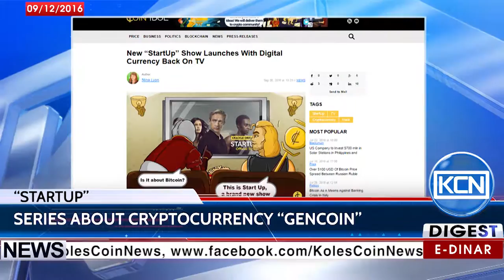KCN News: “StartUp” – cryptocurrency GenCoin show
Sony Pictures has launched series about cryptocurrency named «StartUp». The basis of plot is a fictional digital coin called “GenCoin”. According to coinidol.com, Martin Freeman, star of Fargo, The Hobbit and Sherlock, Otmara Marrero and Edi Gathegi will starring. Adam Brody, Producer and Actor on the show, commented: “StartUp” explores the launch of GenCoin, a potentially revolutionary idea for an unregulated digital currency.”